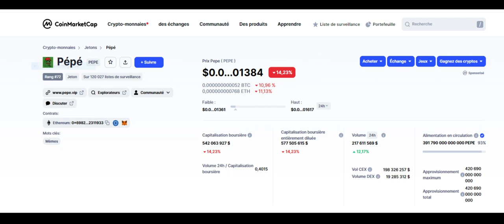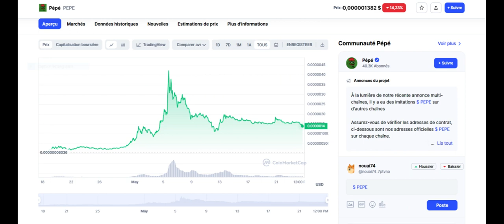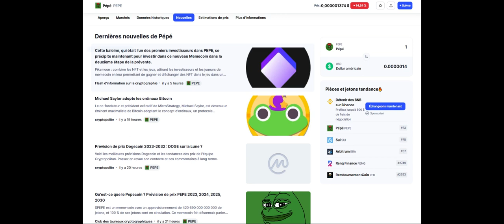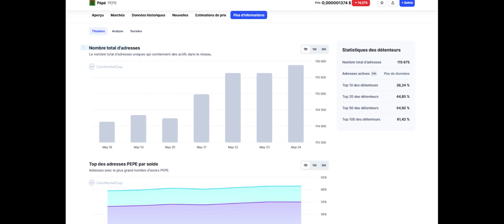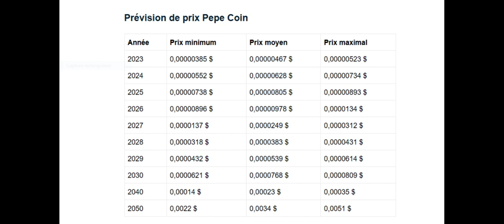Prévision de prix Pepe Coin 2023, 2025, 2030, 2040, 2050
Pepe Coin est une crypto-monnaie basée sur les mèmes comme Shiba Inu et Dogecoin . Le projet Pepe prétend être la pièce de mème la plus mémorable qui existe et veut rendre les pièces de mème encore plus belles. Au fur et à mesure que nous explorions son site Web , l'équipe de Pepe se moquait essentiellement d'autres pièces de mème et essayait de se présenter comme une pièce de mème différente. Le projet Pepe vit sur la blockchain Ethereum qui abrite la plupart des pièces de mème.